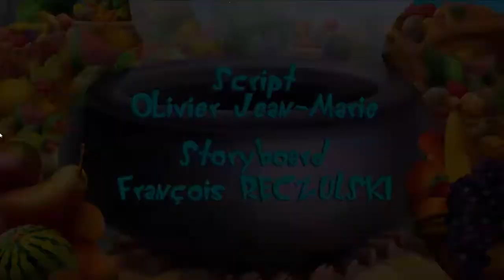Oggy and The Cockroaches 🔥S 5 Ep65 🔥Oggy and the Misty mermaids | Full HD New